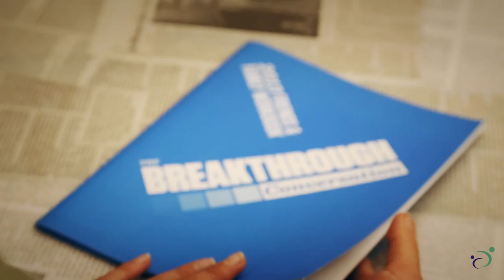Our Family Coalition PSA 2014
Need help with in Gay Parenting?  Our Family Coalition - Advocates equity for lesbian, gay, bisexual, transgender and queer (LGBTQ) families with children through support, advocacy and education,

Gay Parenting is important to us. Our Family Coalition - brings a unique and progressive voice of families to the LGBTQ movement. We cultivate community-based leadership among LGBTQ families and strong partnerships with our allies in California, to advance social justice and make our nation a more respectful and inclusive place for all.

We seek to create an inclusive and just world where all LGBTQ families with children have visibility and opportunities to thrive as valued participants in our schools, institutions, and communities

Gay Parenting
LGBTQ families
gay families
bisexual families
transgender families
queer  families
Queer family events
Gay Parent events
Trans parent events
Lesbian families